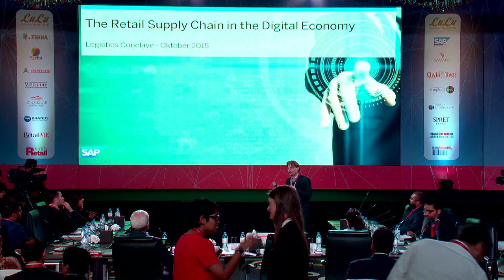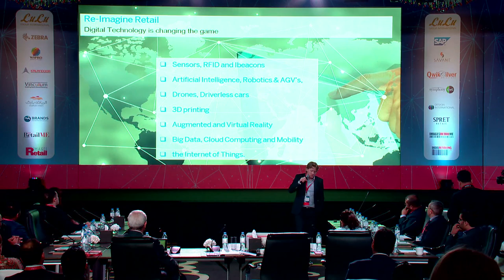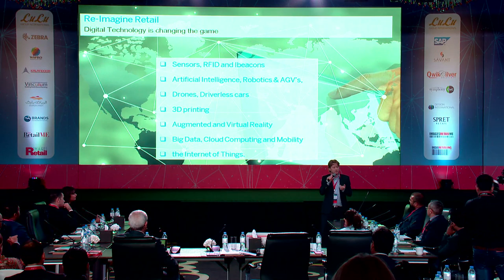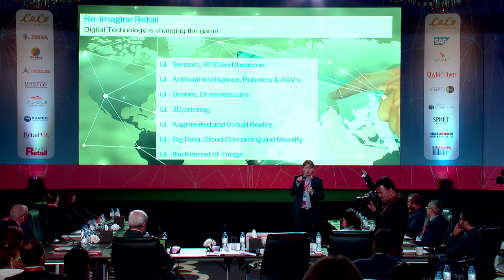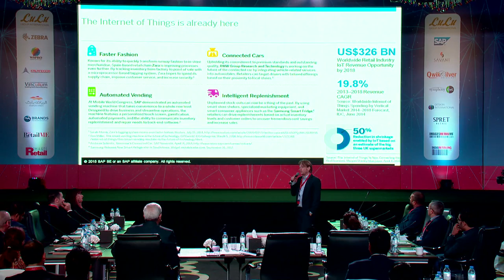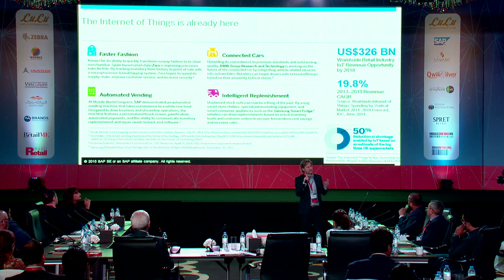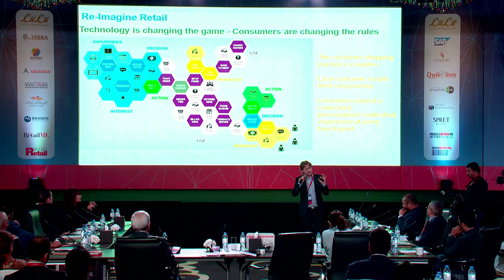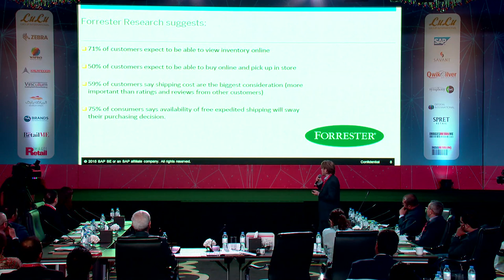Middle East Retail Forum 2015 - Logistics Conclave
Stock out isn’t an option anymore! The UAE logistics market alone is valued at $27 billion in 2015, up 15% from 2013. With regional retail sales set to grow 7.3% annually to reach $284.5 billion by 2020, the importance of logistics gets heightened further. Hence, product availability and demand-supply integration will play a key role in the success of retail logistics.

Product availability anytime, anywhere: The green hand bag will be available in the shop. The Apple Watch will reach me this evening. That’s the kind of expectations retailers have to meet.
Consumer beliefs and needs have altered. Their willingness to wait has reduced, requiring retailers to ensure instant product availability and gratification, requiring the latter to have in place an effective logistics and supply chain system.

Integrating demand and supply: From inventory to transportation, packaging to delivering, storage facilities to stocking as well as communication at the retail touch points – every aspect is critical, playing a crucial role in integrating demand and supply. It, after all, isn’t such a difficult thing to do if technology is leveraged correctly. Through widespread use of IT, retailers can provide better service to consumers. Reaction time to demand spurts can be radically improved through the use of information transmission and dissemination technologies, thereby reducing costs and improving service.